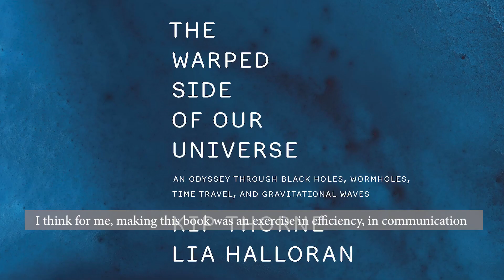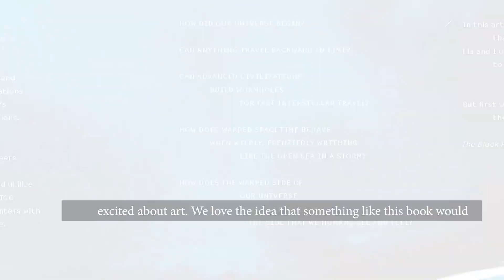Kip Thorne and Lia Halloran on Their New Book THE WARPED SIDE OF THE UNIVERSE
Epic verse and pulsating paintings merge to shed light on time travel, black holes, gravitational waves and the birth of the universe.

Nearly two decades in the making, "The Warped Side of Our Universe" marks the historic collaboration of Nobel Laureate Kip Thorne and award-winning artist Lia Halloran. It brings to vivid life the wonders and wildness of our universe’s “Warped Side”—objects and phenomena made from warped space and time, from colliding black holes and collapsing wormholes to twisting space vortices and down-cascading time. Through poetic verse and otherworldly paintings, the authors explicate Thorne’s and colleagues’ astrophysical discoveries and speculations, with an epic narrative that asks: How did the universe begin? Can anything travel backward in time? And what weird and marvelous phenomena inhabit the Warped Side? Featuring more than 100 paintings, including a soaring Stephen Hawking, this one-of-a-kind volume, with its multiple gatefolds, takes us on an Odyssean voyage into and through the "Warped Side of Our Universe."

Available now for preorder, and in stores wherever books are sold on October 31st, 2023!